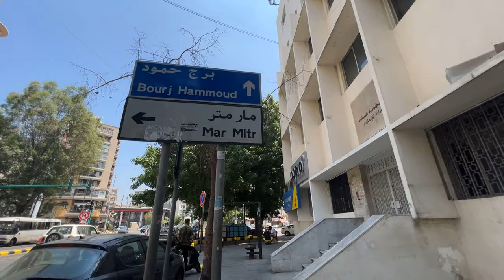Walking in SASSINE SQUARE: Beirut, Lebanon | ساحة ساسين: بيروت، لبنان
Sassine Square (ساحة ساسين) is a town square in Beirut, Lebanon, it is one of the most prominent urban areas of East Beirut, Lebanon. It is located in the Achrafieh district.

Historically and popularly named after an old and prominent family of Achrafieh, Sassine Square was officially inaugurated in the early '90s under the auspices of President Elias Hrawi, Prime-Minister Rafic Hariri, Member of Parliament Michel Sassine, and the Municipal Council of Beirut City .

Sassine Square is reputed to be a key social and commercial focal point of the Lebanese capital. Beyond being a residential area with a large pedestrian and transportation hub, it hosts renowned commercial and leisure centers, including the ABC Mall, attracting large numbers of visitors and tourists .

Like the ancient Agora of the Greek towns, Sassine Square is becoming a meeting place where all the Lebanese from different cultures and confessions communicate daily.

 / ahmadelmir